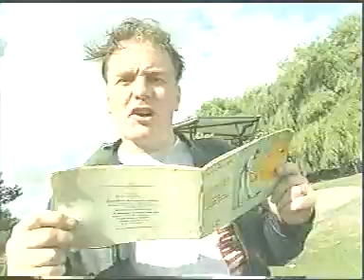Top Gear Bull Dog Bash